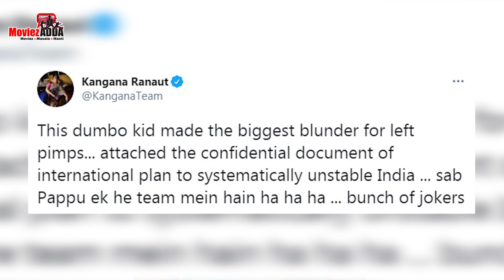Kangana Ranaut Slams Greta Thunberg For Trying To Defame India, Calls Her 'Dumbo Kid'